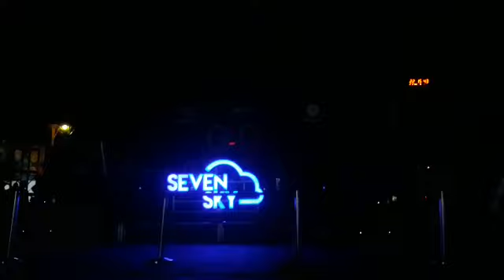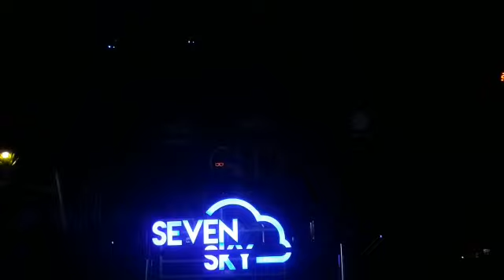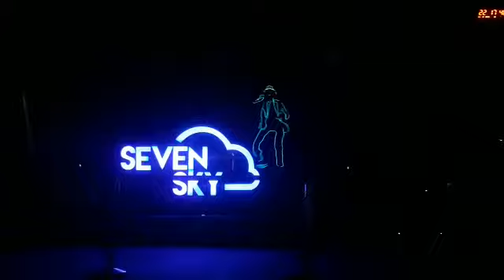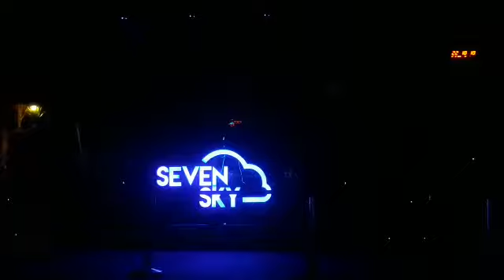LED Dance Yogyakarta